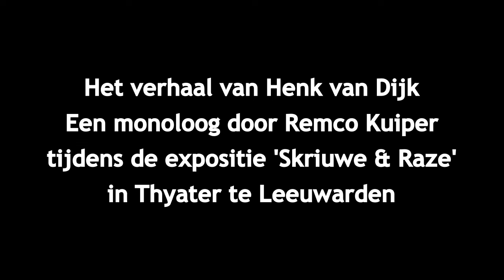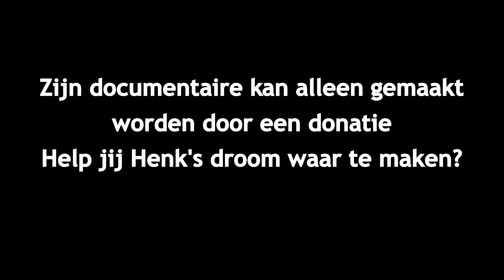Het leven van Henk van Dijk, een monoloog door Remco Kuipers in Tryater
Het levensverhaal van Henk van Dijk, ervaringsdeskundige, verteld door Remco Kuiper.